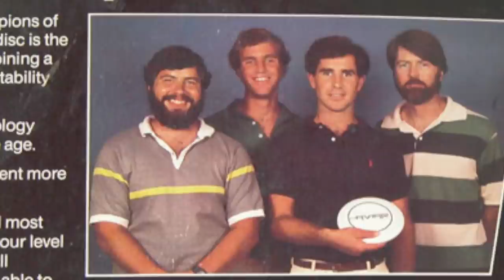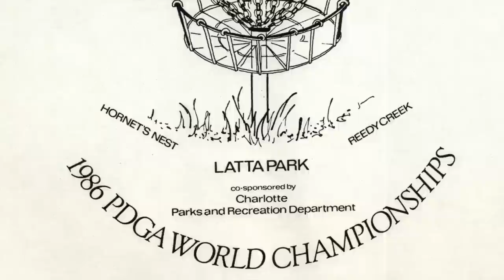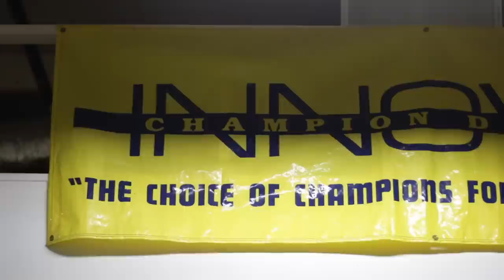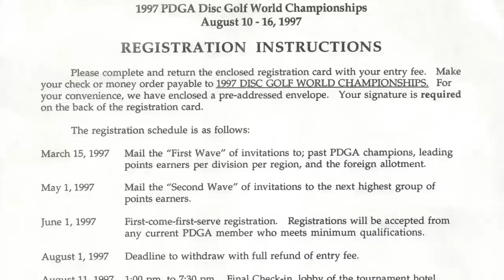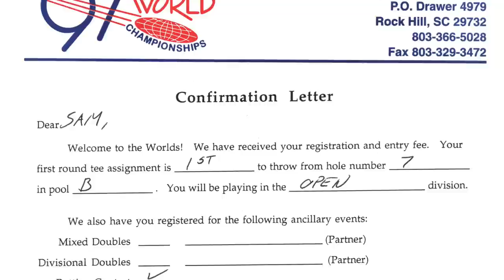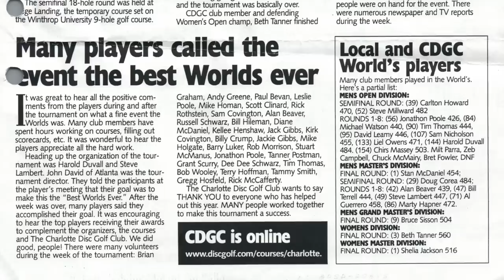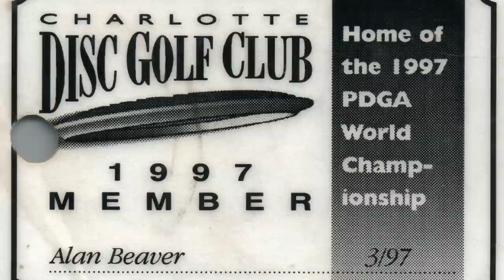Arrival of Innova East + Best Worlds Ever (First in Flight: The History of NC Disc Golf) (4/7)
These are the Fourth and Fifth Chapters in the Feature Documentary Film, First in Flight: The History of North Carolina Disc Golf. Enjoy!

Below are Credits for Entire Feature
A Film By: Aaron Shindledecker

Camera Operators:
Imani Thomas
Emma Gilmore-Cronin
Jess Cuoco

Original Score Composed By: Shar Joyner

Director of Graphics: Andrew Duke

Edited By: Aaron Shindledecker

Featuring:
Philip Lawrence
Robert Leonard
Carlton Howard
Steve Lambert
Sam Nicholson
Mark Huether
Chuck Connelly

Archival Footage Courtesy:
Central Coast Disc Golf
Jomez Productions
Marty McGee
Tony Tomasino

Archival Photos Courtesy:
Alan Beaver
Carlton Howard
Sam Nicholson
Steve Lambert
Tony Tomasino

Additional Archival Materials Courtesy:
Bobby Henn
John Winery
Robert Leonard
Russell Schwarz
PDGA
Jason Clark
Glen Lowman
Tim Morgan
Todd Macfarland

Special Thanks:
Jess Cuoco
PDGA
Steve Hill
Innova Champion Discs
Andrew Duvall
Harold Duvall
UNCG
Kevin Wells
Ken Terres
Michael Frierson
James Hopkins
Philip Woods
Julius Ingram
Iris Ingram